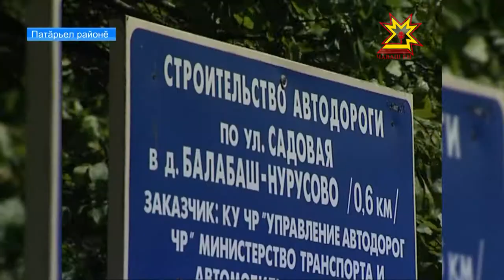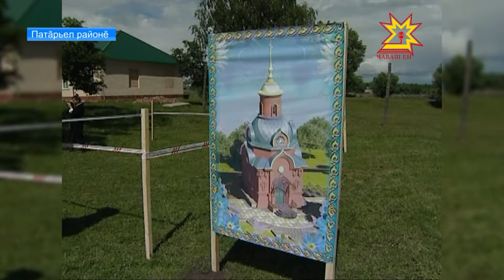Патăрьел районĕнчи Пăлапуç Нурăс ялне аталантараççĕ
Хулана тăрантарарть ял. Ĕмĕртен çапла пулнă. Çавăнпа та ĕçпе пиçĕхсе пурăнакан ял çыннине çак йывăр тиеве туртса пыма пулăшу памаллах. Хуларинчен кая мар ырă пурнăç валли нумай та кирлĕ мар - ĕç пултăр та, ĕçе çÿремелĕх çул пултăр. Çул пулсан вара сывлăха тĕрĕслемшкĕн те, ача-пăчана шкула ăсатмашкăн тухса çÿреме майлă.
Çакна Патăрьел районĕнчи Пăлапуç Нурăс ялĕнче пурăнакансем никамран лайăх пĕлеççĕ. Кунта ялсене аталантармалли программăпа йышăннă проект пурнăçланать.